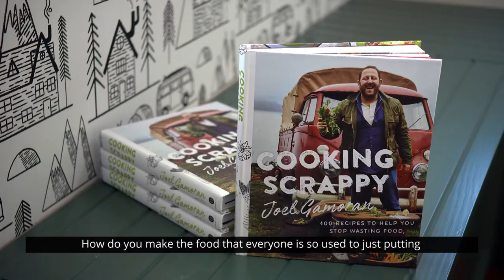Joel Gamoran: The future of food is waste free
Chef Joel Gamoran talks sustainability while sharing tips on turning kitchen scraps into culinary standouts.